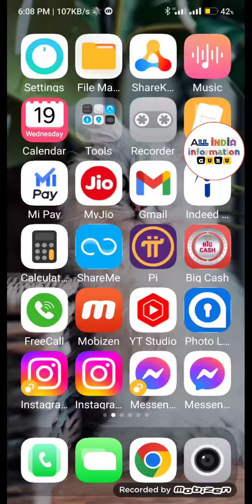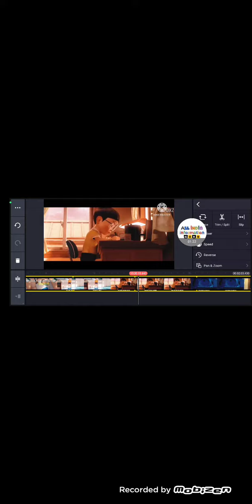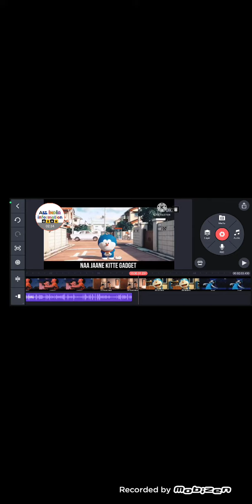kinemaster se video ki awaz kaise band kre aur apni voice kaise de kinemaster